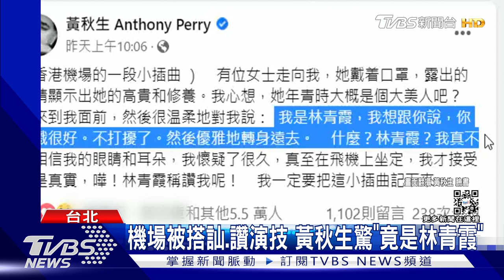誰想吃我煮的擔仔麵?林青霞街頭秀廚藝 機場巧遇黃秋生｜TVBS新聞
月初剛度過68歲生日的金馬影后林青霞，受疫情影響至少4年沒回台，今天(17號)下午將與張震出席活動。恰巧一年一度金馬盛會將於19日登場，據知她此行旋風回台，不會出席金馬盛會。